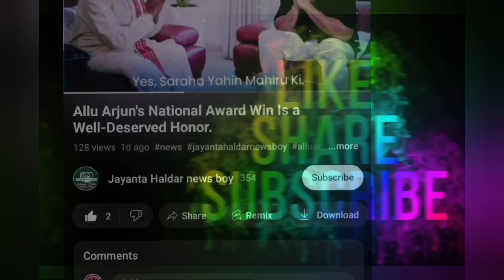Ayesha Khan tells targets Munawar Faruqui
munawar faruqui
ayesha khan